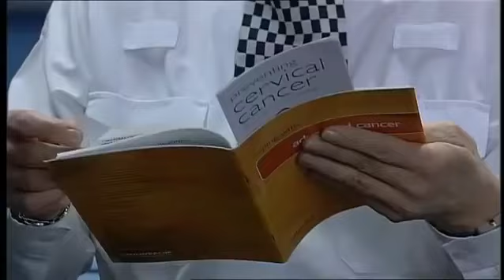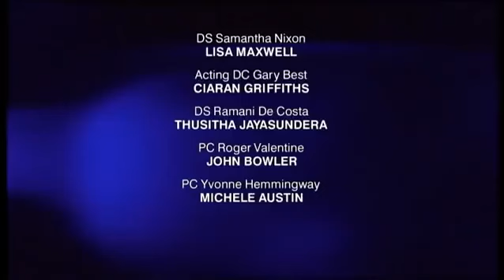The Bill Series 21 Episode 31 No Good Advice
Roger and Ramani investigate when a shop owner is attacked, but discover that the attacker may be their most unexpected suspect. Meanwhile, Gary and Sam investigate the alleged rape of a 13-year-old girl, and discover that she lied about her age. The girl finally admits that she wasn't raped, and Gary advises the accused to confess to sex with a minor. However, his actions have an entirely unexpected outcome when it discovers that due to the fact the girl was only 12 when they first had sex, the accused will be charged with statutory rape and faces a life sentence. Meanwhile, station cleaner Margaret Barnes continues to play mind games with Ramani following the events of her hospitalization.